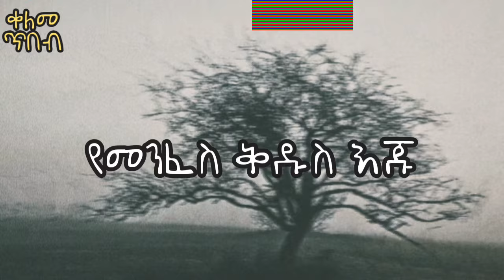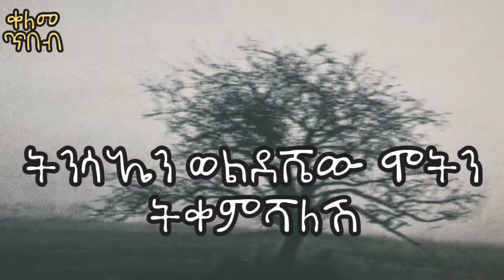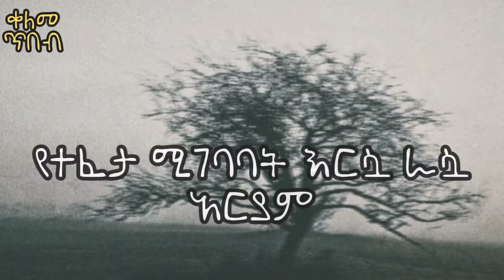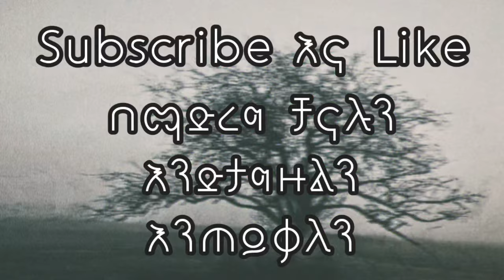"ማርያም እኮ ሞተች" በገጣሚ ኤልያስ ሽታሁን/ቀለመ ጥበብ/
ማርያም እኮ ሞተች መሳጭ ግጥም በኤልያስ ሽታሁን